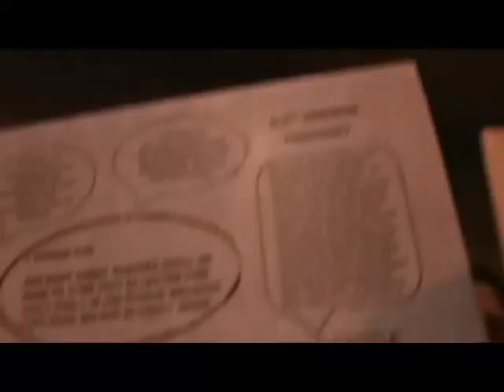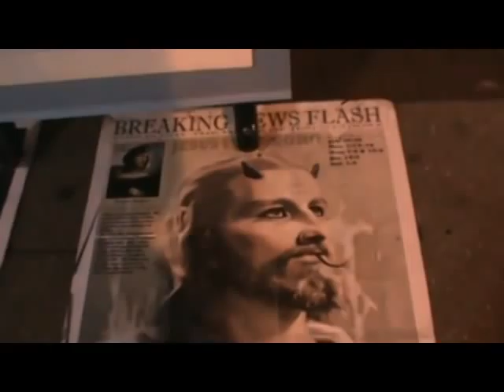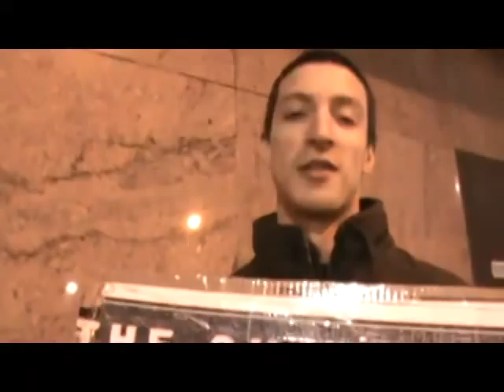PT4 GREATMILLSTONE PHILLY CAMP JANUARY 5, 2012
GREATMILLSTONE PHILLY CAMP JANUARY 5, 2012